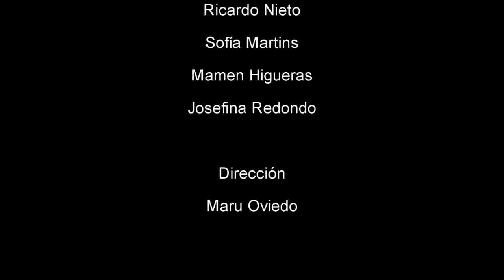MUESTRA TEATRO SOCIAL: El Eco de tu Voz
Muestra de mitad de curso de Teatro Social.